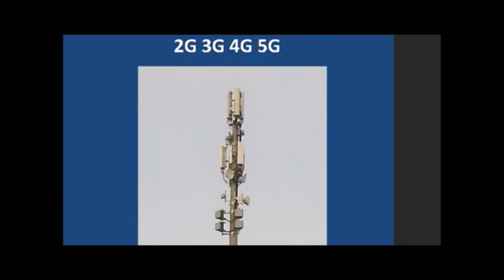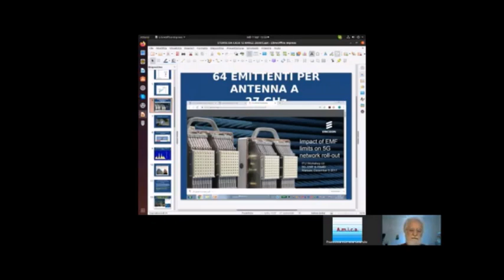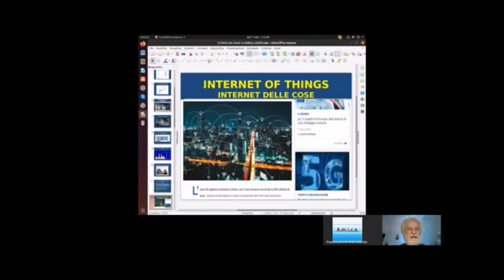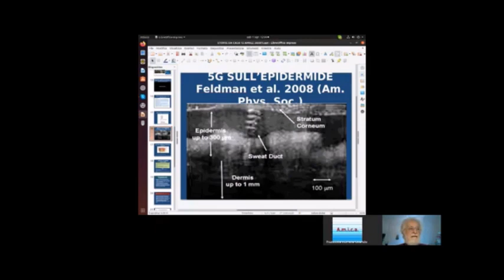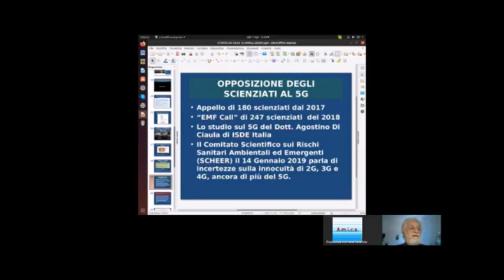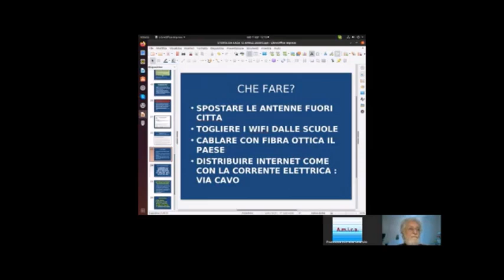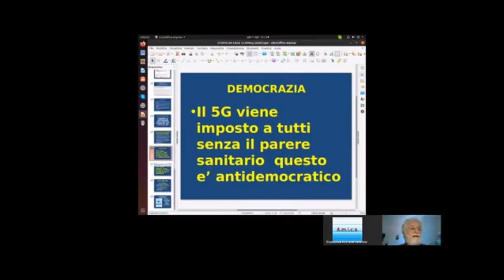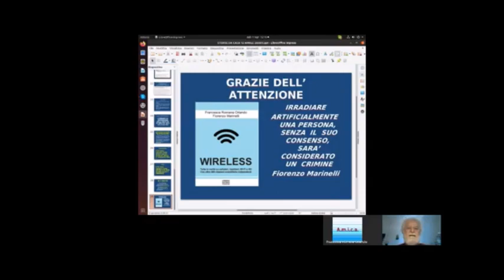20200413_part2/4_FiorenzoMarinelli, 5G ed Esposizione Biologica alle Radiofrequenze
TERZA PUNTATA Conferenza STOP5G DA CASA / STOP5G AT HOME

dott. FIORENZO MARINELLI,

"5G ed Esposizione Biologica alle Radiofrequenze"